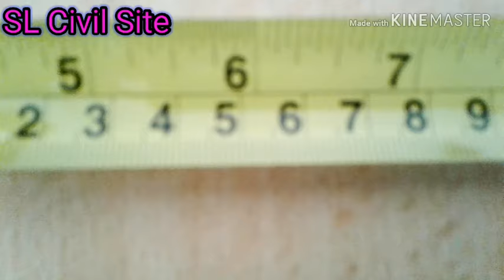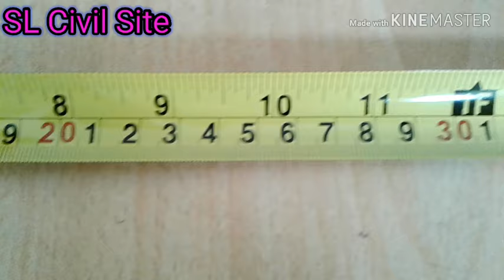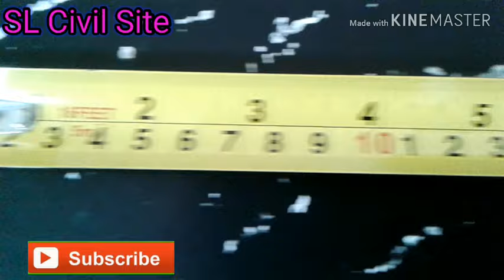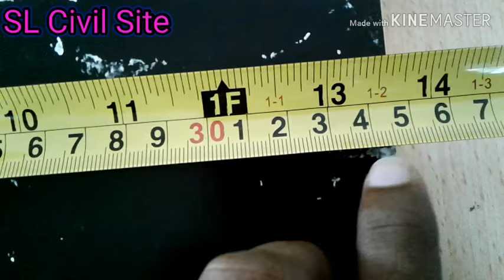Take Measurement Correctly using Tape (ටේප් එකෙන් මිනුම් නිවරදිව මනිමු) SL Civil Site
Take Measurement Correctly using Tape
How to measures length correctly using measuring tape. For that can use any tape but, tapes have tow type’s their are Imperial and metric tapes ,,,,,,
What is Imperial tape…..
In an Imperial tape can measures length from Feets and inch.
What is Metric tape…..
In Metric tape can measures length from millimeter , centimeter , meter.
Let’s see Equation between metric and Imperial
1 Inch = 25.4mm
1ft = 304.8
10cm = 100mm
1000mm = 1m